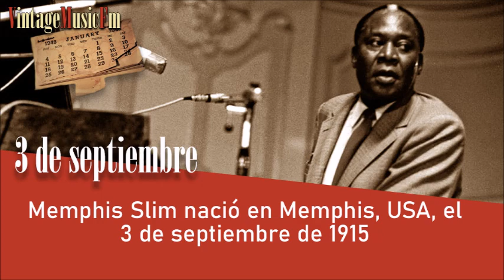Efemérides VintageMusicFM (1 al 6 de Septiembre de 2020)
1 - Rafael Muñoz murió en Santurce, Puerto Rico, el 1 de septiembre de 1961

2 - Laurindo Almeida nació en Miracatú, Sao Paulo, Brasil el 2 de septiembre de 1917

3- Memphis Slim nació en Memphis, USA, el 3 de septiembre de 1915

4- Felipe Pirela nació en Maracaibo, Venezuela el 4 de septiembre de 1941

5- Ramito nació en el Barrio Bairoa de Caguas, Puerto Rico, el 5 de septiembre de 1915

6- Miguelito Valdés nació en La Habana el 6 de septiembre de 1912